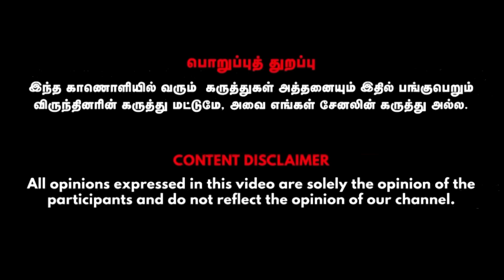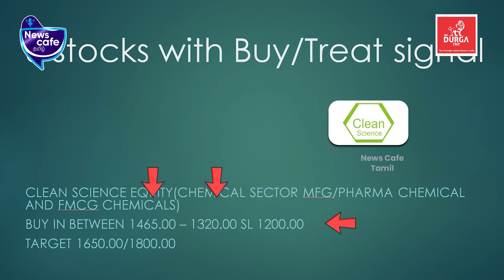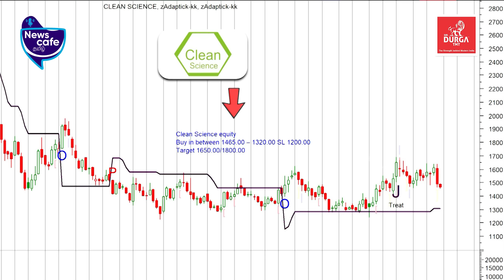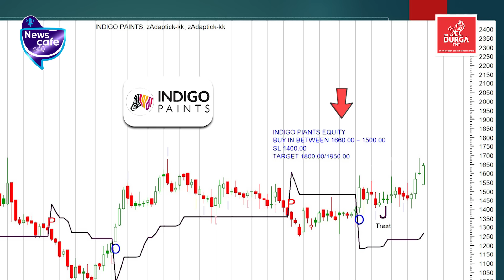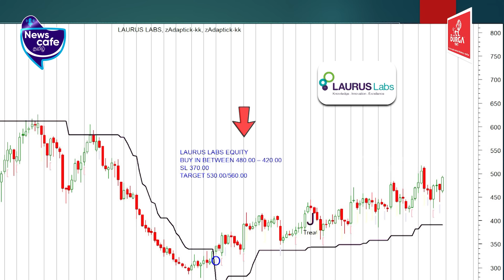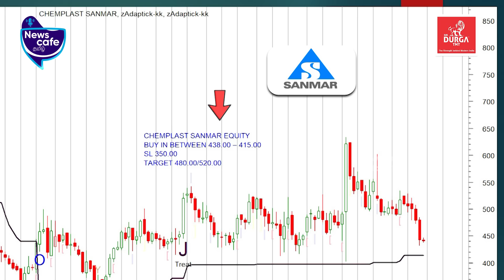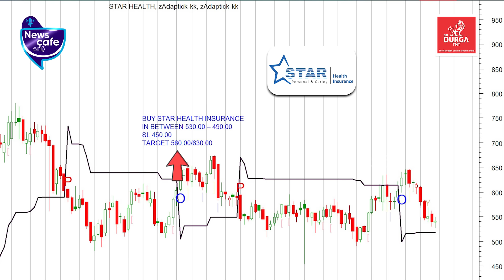Software Buy Signal-ல் இந்த வாரம் Invest செய்ய தரமான 5 பங்குகள்...Kannan - software distributor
Credits
Kannan - Software distributor, Senior Producer - Venkat Priyan, Visual Editor -Mohan Raj, SMM - Seramanoharan, Cameraman -Seramanoharan